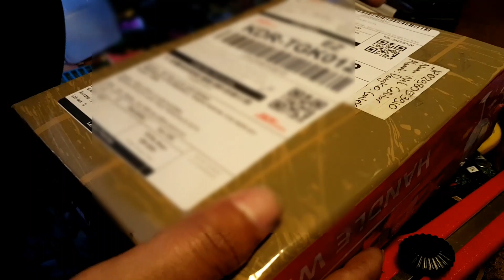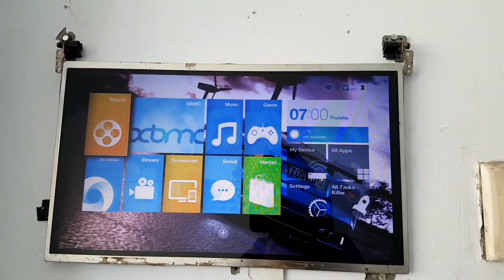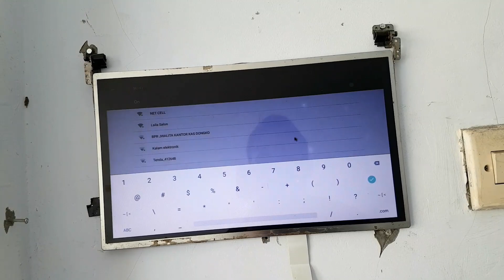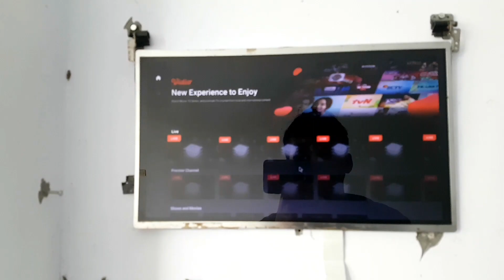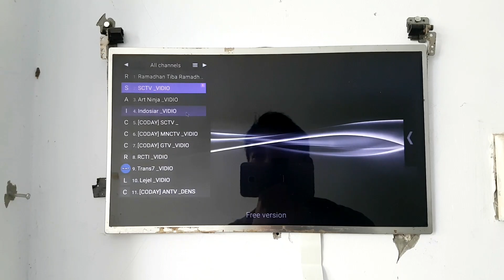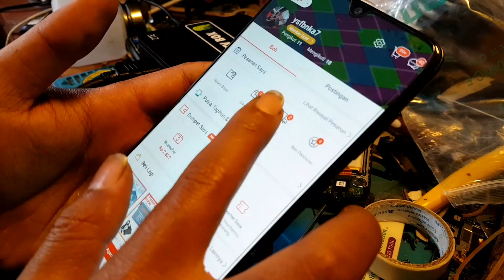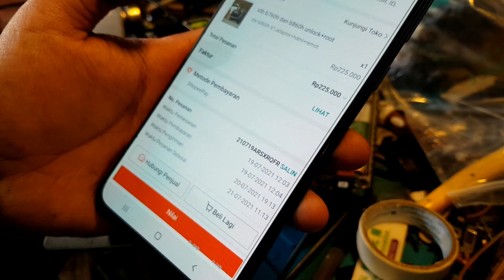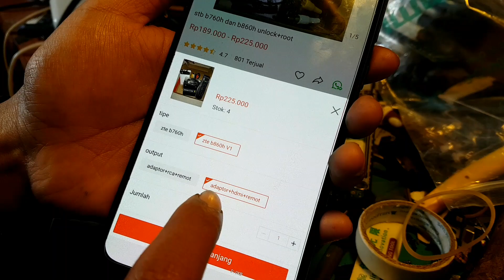Alat Untuk Mengubah TV Anda Menjadi Android - Review Barang Dari Shopee